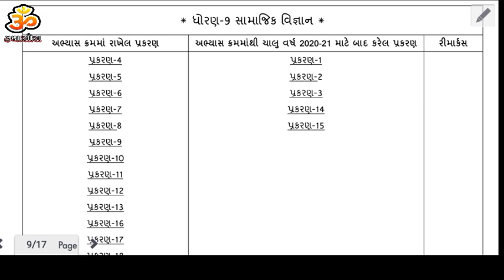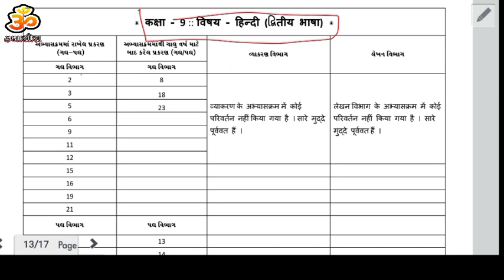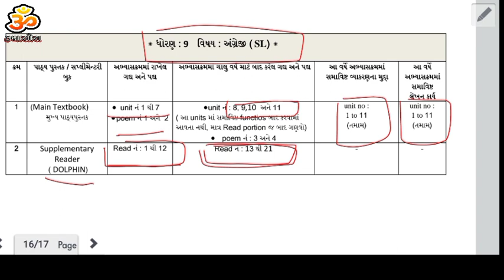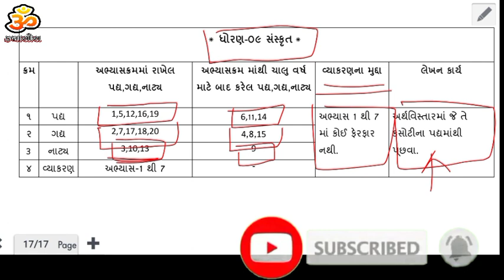Std 9 30% syllabus new update all subject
ધોરણ 9